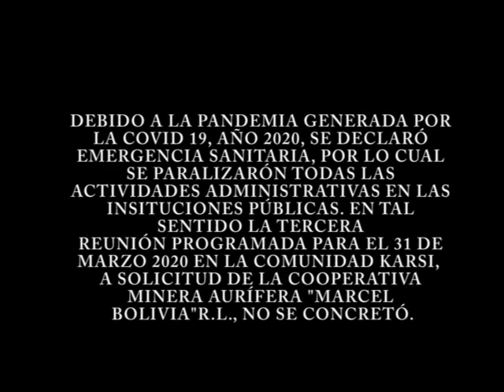Cooperativa Minera Aurifera Marcel Bolivia RL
Consulta Previa 2022